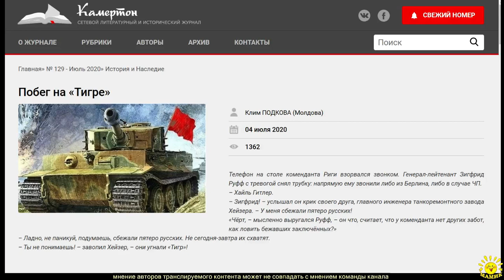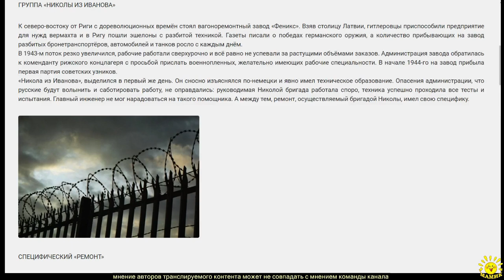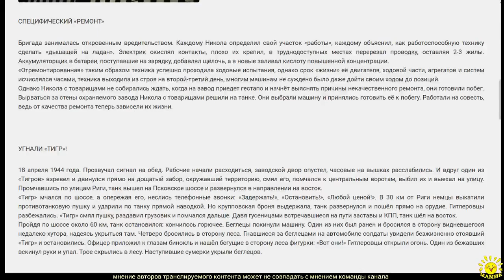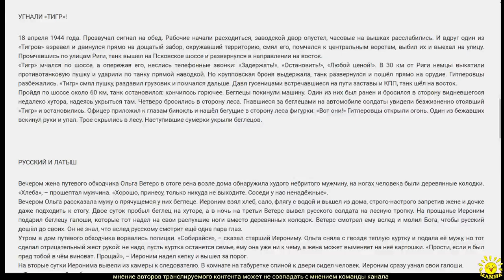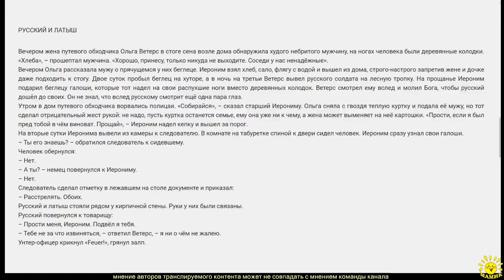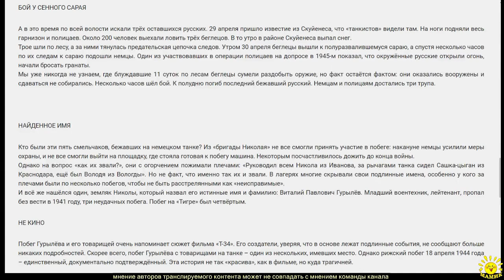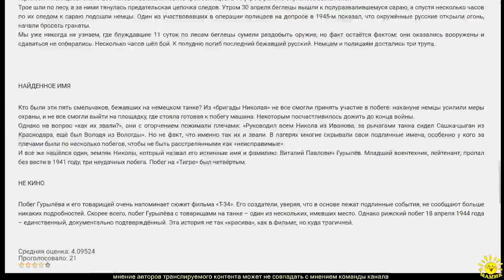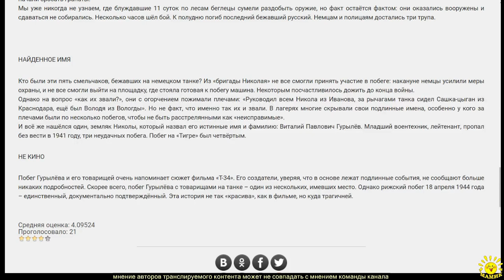Клим Подкова. Побег на «Тигре»